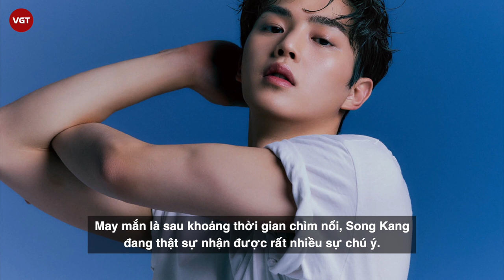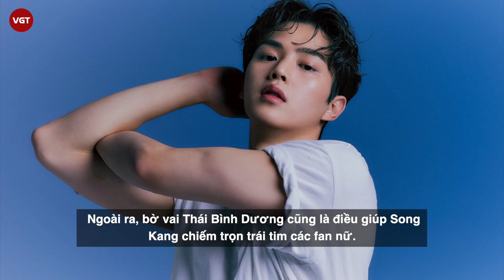Song Kang là ai mà khiến cư dân mạng phát cuồng trong "Sweet Home"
Bom tấn kinh dị "Sweet Home" (Thế Giới Ma Quái) có thể đang nhận nhiều ý kiến trái chiều, tuy nhiên ai cũng phải trầm trồ vì dàn cast sang - xịn - mịn của phim. Đặc biệt, nổi bật hơn cả là Song Kang nam diễn viên khiến nhiều cư dân mạng phát cuồng vì visual khủng cả trong phim lẫn ngoài đời. Song Kang trước khi gây sốt với vai nam chính Cha Hyun Soo trong bộ phim kinh dị, hành động Sweet Home, nam diễn viên này đã có những tháng ngày hoạt động diễn xuất vô cùng chăm chỉ. Tuy nhiên, nam diễn viên vẫn chưa thể thật sự tỏa sáng, điều này khiến người hâm mộ vô cùng tiếc nuối cho một diễn viên tài năng như Song Kang.